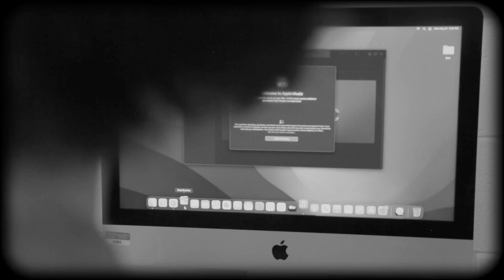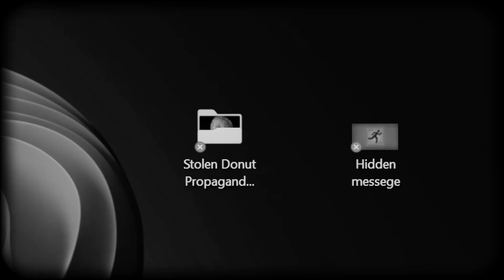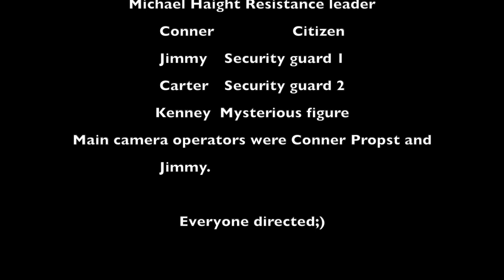An important message... A high-school dystopian short film.